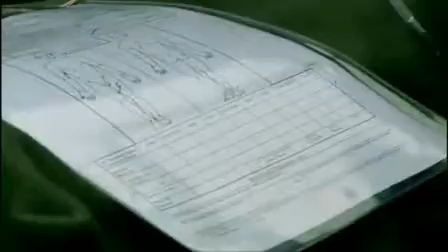Careers in the British Army - Medical